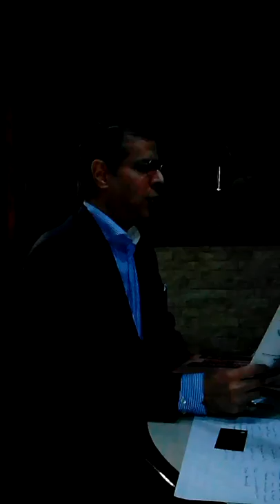GERENCIA 360 GPT 2017 (15)